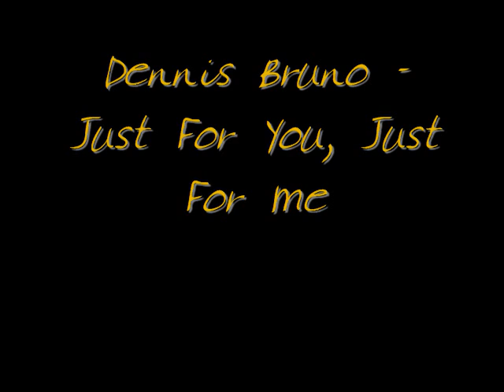Dennis Bruno-Just 4 U, Just 4 Me